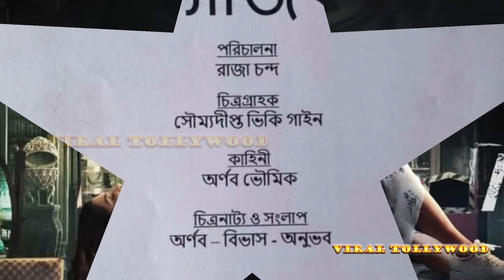অঙ্কুশ-ঐন্দ্রিলা জুটির ম্যাজিকের শুরু হল শ্যুটিং | Magic | Ankush | Oindrila | Raja| VIRAL TOLLYWOOD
We already know Raja Chanda's next film "Magic" stars real-life couple Ankush and Oindrila Sen as the main leads along with Payel Sarkar. Shooting for film started from the August of 6.. Here's the details..